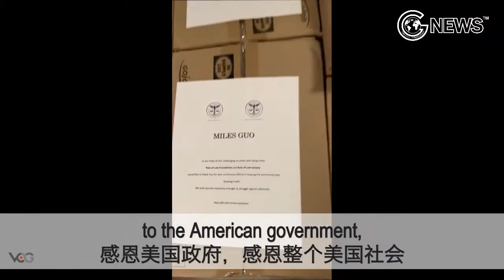The ROL donates masks and other materials to the police and civil servants in the Manhattan area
The Rule of Law Foundation donates masks and other materials to the police and civil servants in the Manhattan area to help fight the CCP virus.